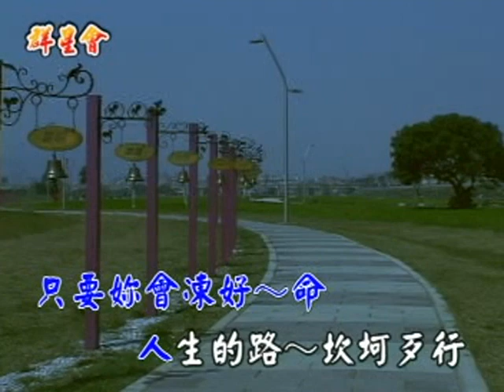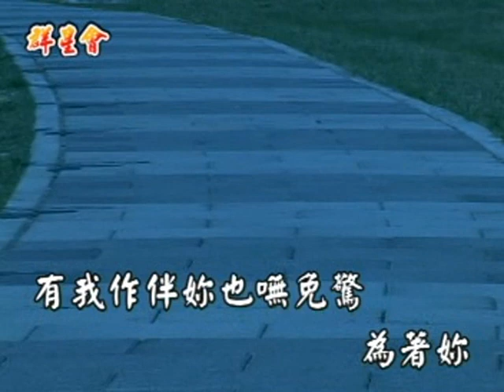海克拉斯金曲 徐達征 心愛請等待(詞曲:傑米)